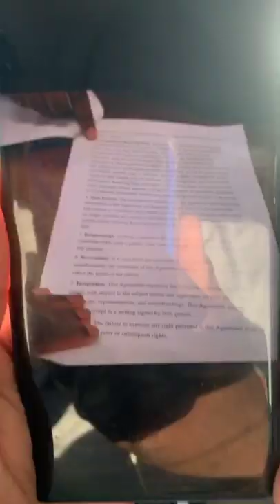MC Shakie Live Morning After The Tea Spilled